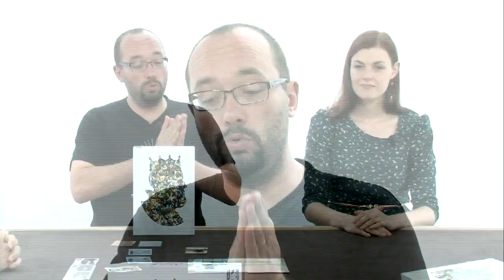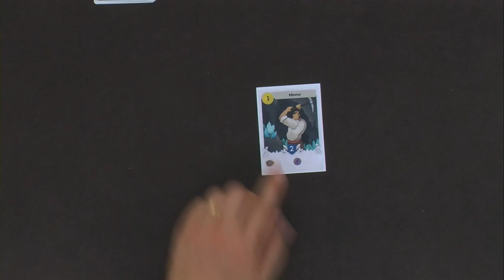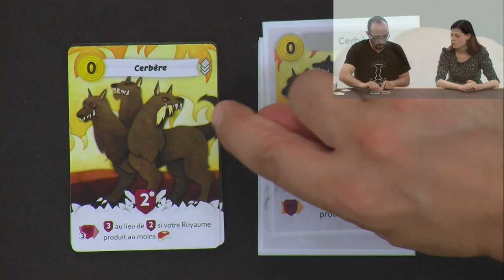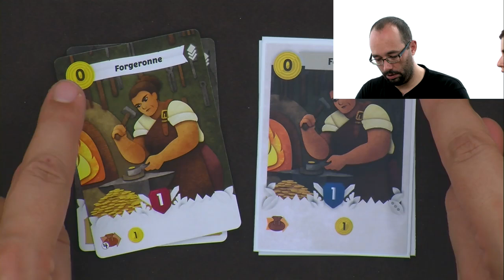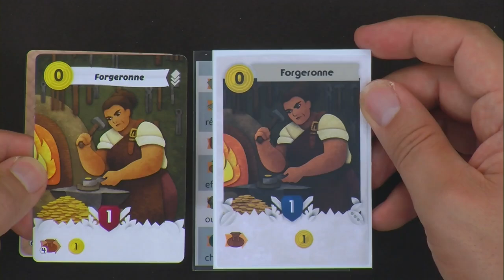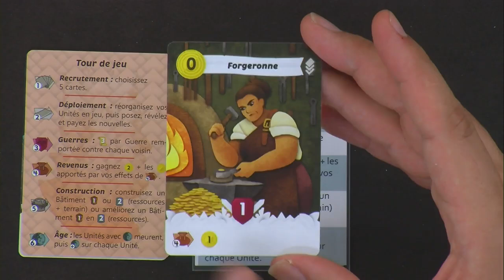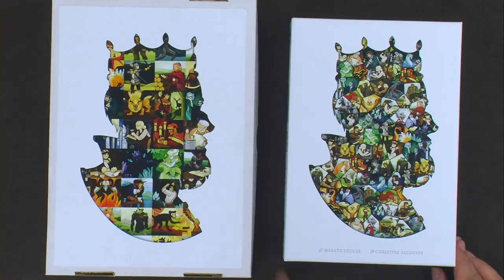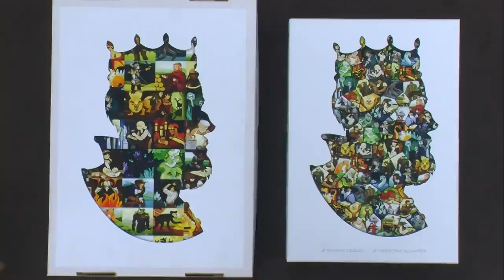Paper Tales, de le papotache !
Madame Christine, Monsieur Clem et Monsieur Seb sont venus des contes millénaires jusqu'à l'officine nous en dire plus sur les récits de papier.